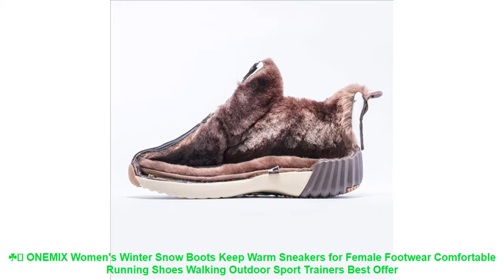☘️ ONEMIX Women's Winter Snow Boots Keep Warm Sneakers for Female Foot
Related Running Shoes Items :

⭐️ 2019 comfortable stability running shoes for men sneakers sport super light wearable athletic runing low mesh new arrival DMX =

⭐️ Fits Bracelet Necklace Original Silver 925 Jewelry Running Shoe Charm with Clear CZ for Women DIY Beads for Jewelry Making F563 =

⭐️ Brand children's sneakers shoes spring autumn section new girls and boys sports shoe student children's running shoes size 27-37 =

⭐️ ONEMIX Men Air Running Shoes for Women Breathable Mesh Walking Sneakers Athletic Outdoor Sports Training Shoes =

⭐️ 2016 women running shoes women sneakers Breathable Wedges Platform Fitness Shoes Lady Spring Summmer shoes #2716 =

Related Women's  Best Running Shoes 2019 Videos :

⭐️ ONEMIX Men Running Shoes Breathable Boy Weaving Sport Sneakers Unisex Shoes Increasing height Women Jogging Walking Shoes 1198 =
⭐️ Hotsale ONEMIX 2017 cushion sneaker original zapatos de mujer women athletic outdoor sport shoes female running shoes size 36-40 =